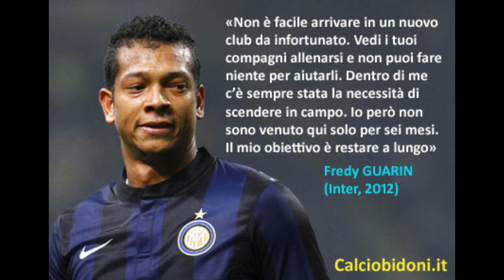Ipse Dixit Calciobidoni #2 - Le infelici dichiarazioni alla stampa dei calciatori nel 2012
IPSE DIXIT CALCIOBIDONI (2^ Puntata) - In questa Puntata la Rubrica dedicata alle dichiarazioni rilasciate alla stampa dai calciatori "bidoni" vi propone una selezione delle parole proferite nel 2012 dai seguenti giocatori: BENDTNER (Juventus), GOICOECHEA, PIRIS e TACHTSIDIS (Roma), GUARIN e SILVESTRE (Inter), TRAORE' (Milan), ZARATE (Lazio).